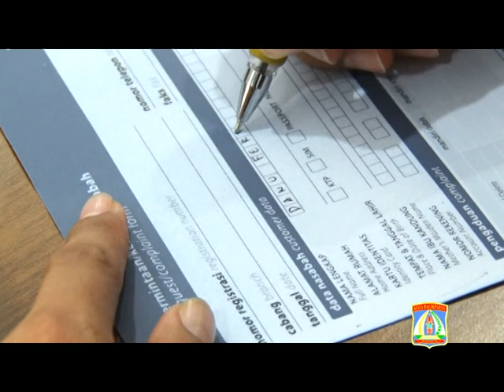Ucapan HUT Kota Balikpapan Ke-121, Bank Mandiri Area Balikpapan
Menyambut HUT kota Balikpapan ke - 121, Segenap Staff & Manajemen Bank Mandiri Area Balikpapan turut mengucapkan selamat untuk hari jadinya kota Balikpapan, Seperti apa pesan mereka, berikut ucapannya.
Balikpapan TV adalah perusahaan yang bergerak dibidang broadcasting media dengan tampilan audio visual. Saat ini BTV mengudara di Saluran 26 UHF, dan bisa disaksikan di jaringan televisi kabel lokal yakni Mitra Vision dan Borneo Vision. Program-program BTV dikemas untuk multi segmen dengan keragaman jenis acara mulai dari hiburan, pendidikan, olahraga, keagamaan, dan berita-berita aktual.. Subscribe channel Youtube Balikpapan TV agar selalu terinformasi dengan video-video terbaru dari Balikpapan TV.